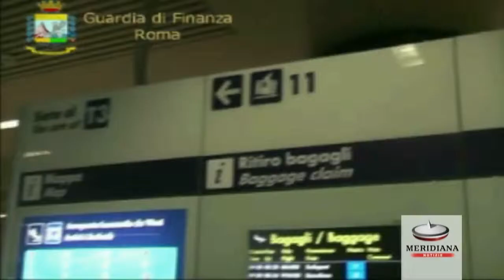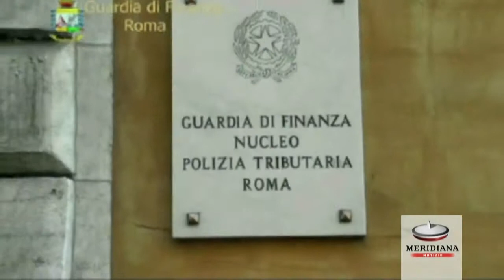Oltre 20 kg droga nascosta nei doppifondi delle valige, da Gdf arrestati a Fiumicino tre corrieri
Tre "corrieri" di cocaina purissima sono stati intercettati presso lo scalo aeroportuale "Leonardo da Vinci" di Fiumicino dai finanzieri del Comando Provinciale di Roma e dal Servizio di Vigilanza Antifrode dell'Agenzia delle Dogane. Ancora una volta, grazie all'efficacia dei dispositivi apprestati agli arrivi internazionali dai militari del Gruppo di Fiumicino, è stata sventata l'immissione nel territorio nazionale di oltre ventidue chili di polvere bianca che, se fossero giunti nelle mani delle organizzazioni criminali, avrebbero fruttato oltre cinque milioni di euro. Due persone rispettivamente di nazionalità cipriota e ucraina, entrambe provenienti da San Paolo del Brasile si erano affidate ai classici doppi fondi ricavati nelle pareti dei bagagli al seguito: il primo nascondeva oltre 15,500 chili di sostanza stupefacente, mentre il secondo circa 2,5. Non è andata meglio ad un'avvenente cittadinanza brasiliana  proveniente da Fortaleza (Brasile) - anch'ella sorpresa con altri quattro chili di cocaina occultati nel doppiofondo del suo trolley - che, alle prime domande rivolte dai militari in merito ai motivi del suo arrivo, ha risposto di essere giunta in Italia per motivi religiosi.